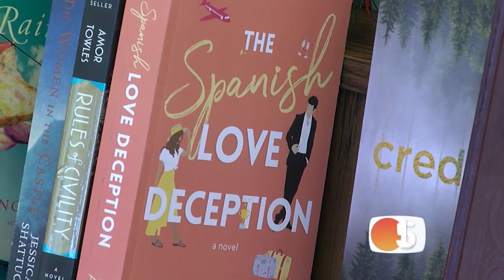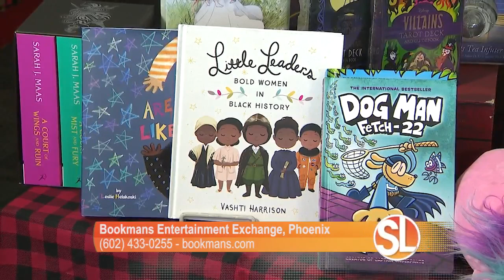Bookmans Entertainment Exchange in Phoenix has everything for ANYONE on your shopping list!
((SL Advertiser)) Bookmans Entertainment Exchange has rare and unusal finds for the hard to buy for person on your shopping list! Visit bookmans.com